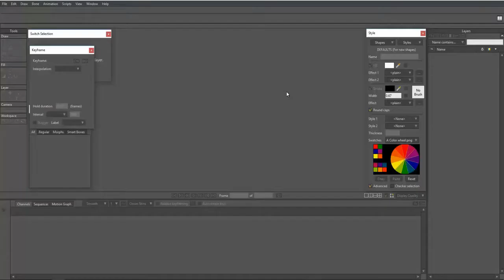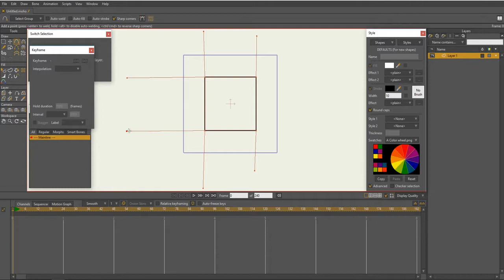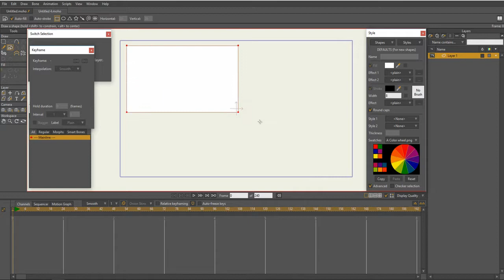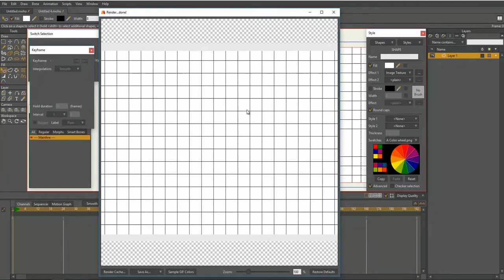Cuadrícula sin complicaciones en Moho Pro 12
Crear cuadrículas en Moho Pro 12 puede ser complicado ¡una solución muy sencilla es el uso de texturas! Mira el tutorial para saber cómo.